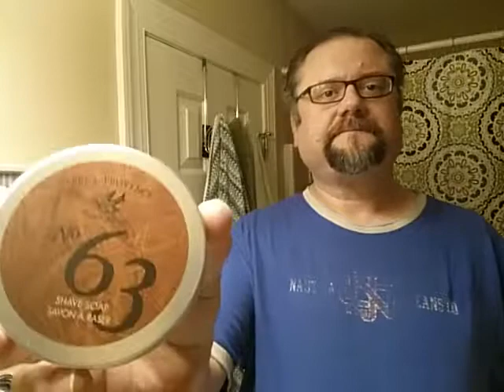Just a Shave: Gillette Super Speed 40s - Gillette Silver Blue - Pre de Provence 63 - Badger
Razor: Gillette Super Speed 40s Style
Blade: Gillette Silver Blue (4th use)
Soap: Pre de Provence 63
Brush: Whipped Dog - Silvertip Badger